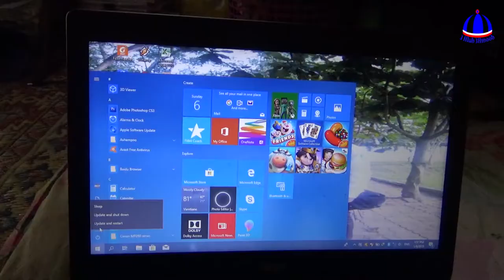Hluas nkauj Hoob Xaum 2019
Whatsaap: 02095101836